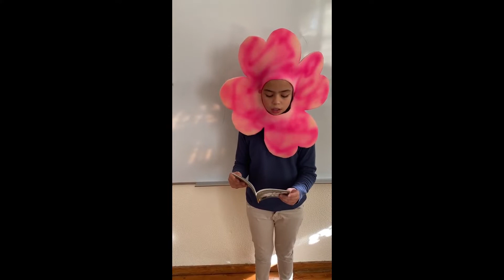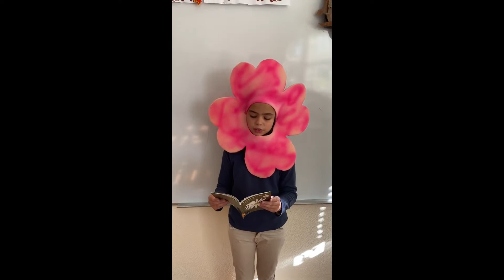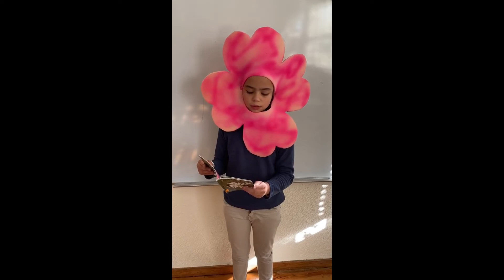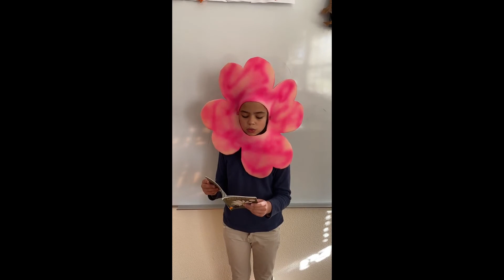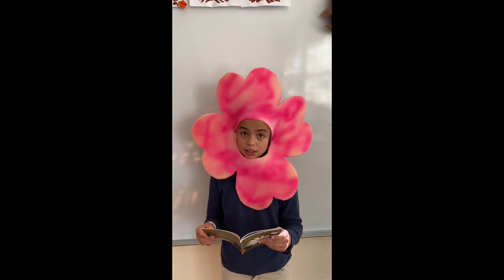Leituras Centenárias EB Gens - AEG1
Leituras Centenárias de José Saramago: "A Maior Flor do Mundo"
O programa “Saramago na Escola” compreendeu várias iniciativas, dentre as quais as “Leituras Centenárias”, uma parceria da Fundação José Saramago com a Rede de Bibliotecas Escolares e com o Plano Nacional de Leitura, em que 100 Escolas Básicas portuguesas, participaram com sessões de leitura do conto "A Maior Flor do Mundo".
Data: 15 de novembro de 2021 - EB de Atães;
Responsáveis pela produção do vídeo: Equipa da Biblioteca Escolar